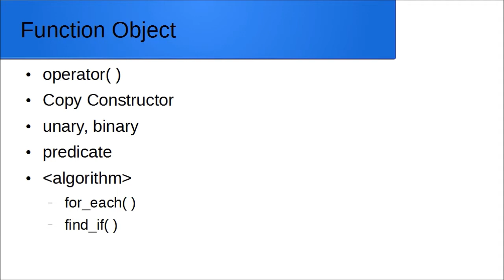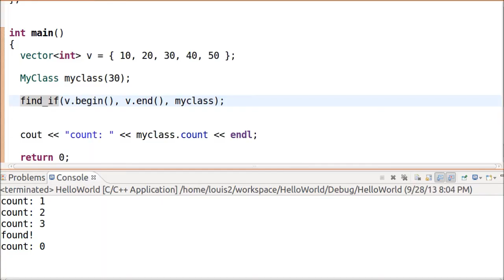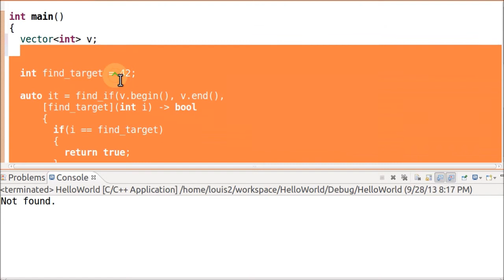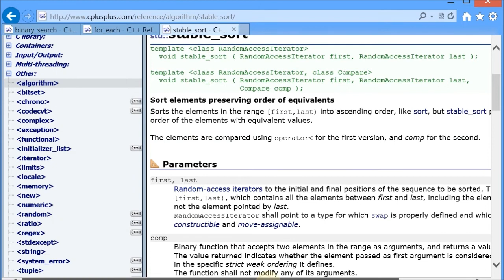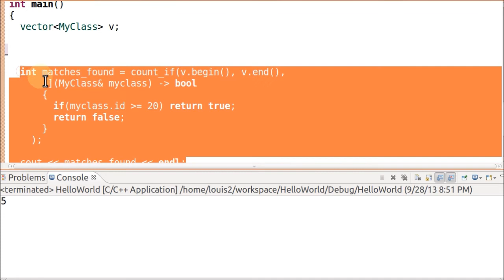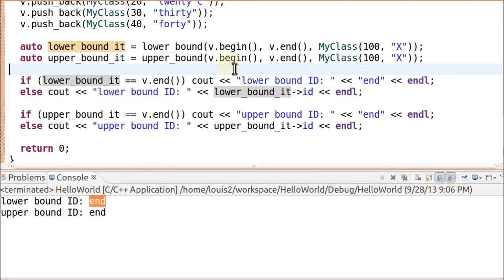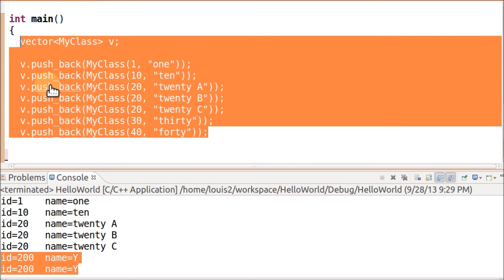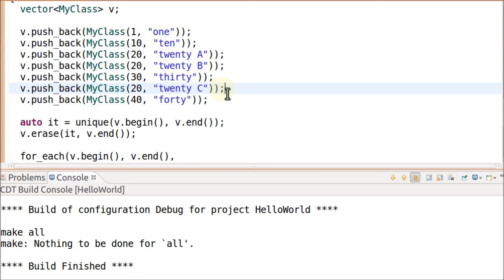C++ STL Overview Part 2 of 2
C++ STL; contents: function object, lambda expression, algorithm

algorithms covered: for_each find_if find binary_search sort stable_sort copy copy_if count count_if fill fill_n generate generate_n lower_bound upper_bound partition stable_partition remove remove_if replace replace_if search search_n transform unique